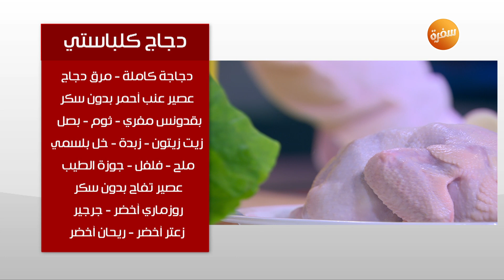طريقة تحضير دجاج كلباستي | عماد الخشت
طريقة عمل دجاج كلباستي مع عماد الخشت في طبخة ونص